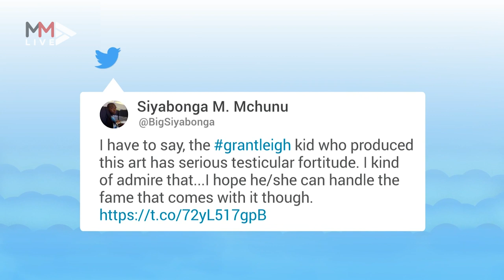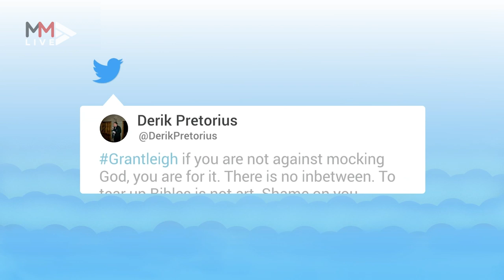'Demonic art' at KZN Christian private school gets Mzansi talking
A top KwaZulu-Natal private school has come under fire for displaying "satanic" and "demonic" artwork done by one of its students. The artwork by a matric pupil was displayed at Grantleigh High School's end-of-year art exhibition. Some social media users agree, while others argued that the artwork was an artistic expression.